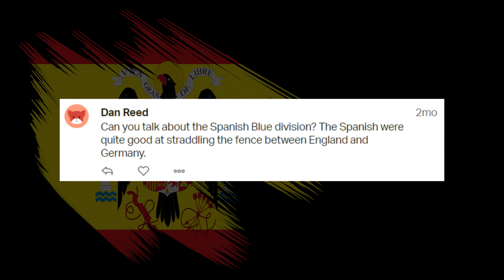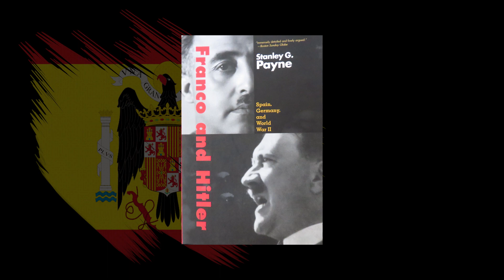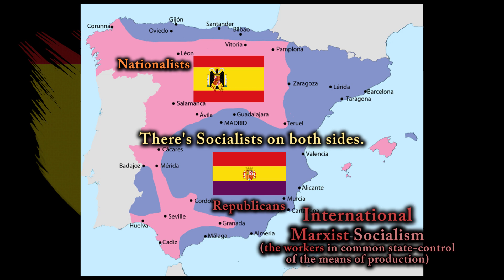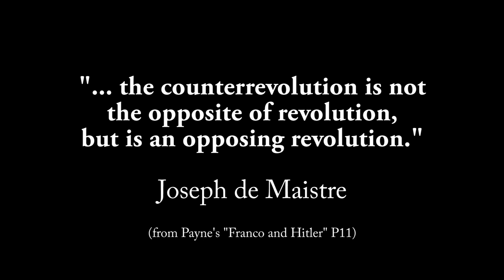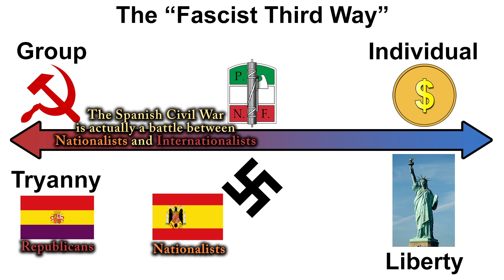Why Franco & Spain stayed out of WW2?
Today we talk about Franco and Spain during the WW2 era, specifically looking into the reasons why Spain stayed out of WW2, their active neutrality (supporting the Axis side), and talking about the Blue Division. This is in response to my Patron, Dan Reed, who asked this question - "Can you talk about the Spanish Blue division? The Spanish were quite good at straddling the fence between England and Germany."

I'm not a Fascist or anything similar, nor am I promoting said ideologies. This video is discussing events or concepts that are academic, educational and historical in nature.

Do you understand what Fascism & Marxism are? If not, check out my "Public vs Private" video, which explains them in great detail

My video titled “Why I'm Passionate about HISTORY and What Got Me Into it”